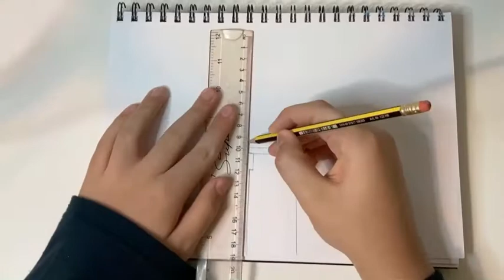How To Draw Mecca Clock Tower كيفية رسم برج ساعة مكة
كيفية رسم برج ساعة مكة
This video shows how to draw the Mecca clock tower in the holy city of Mecca.

Musician: @iksonmusic